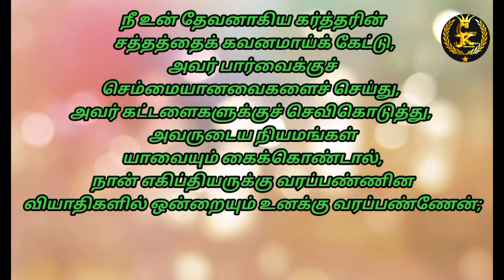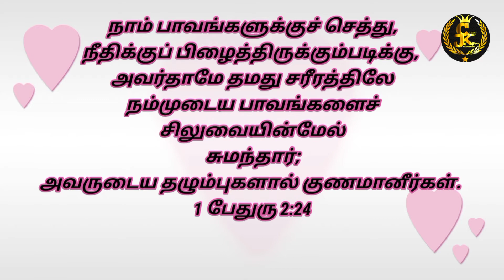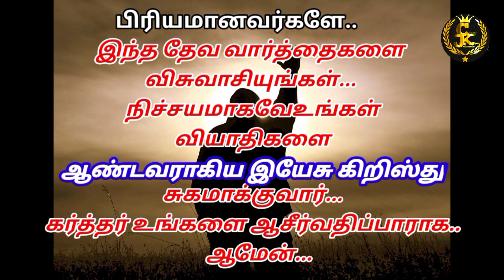வியாதியிலிருந்து சுகம் தரும் வசனங்கள் ||GNVM||CHRIST OF KILIYUR JEBAVEEDU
Chief Paster .R.Arockiam. The church of Pudukottai.